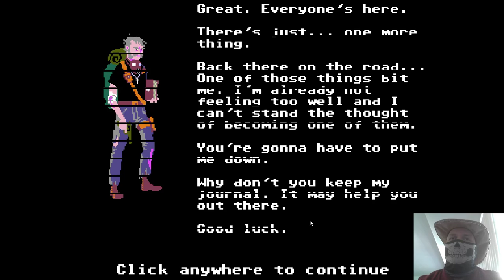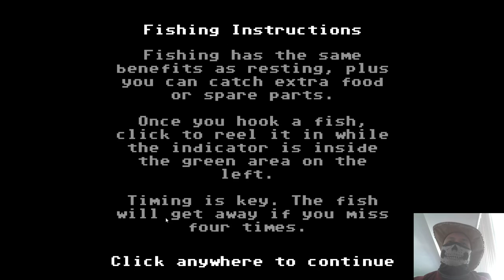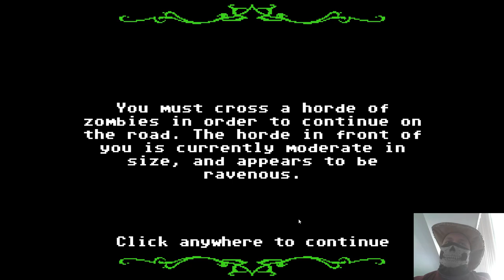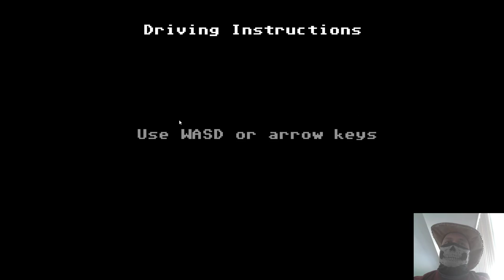On the road again! Let's Play Organ Trail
Bones hits the road to face zombies in this Oregon Trail remake.